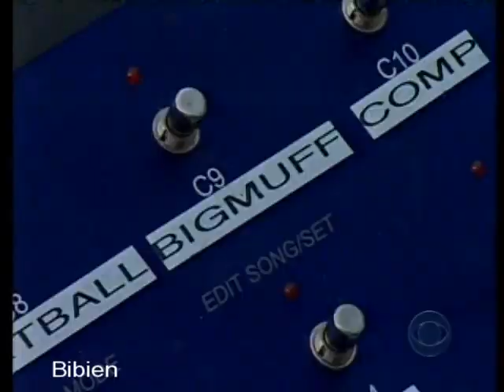U2 Special (2005) part 2/2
Interview with U2 while on tour in Milan